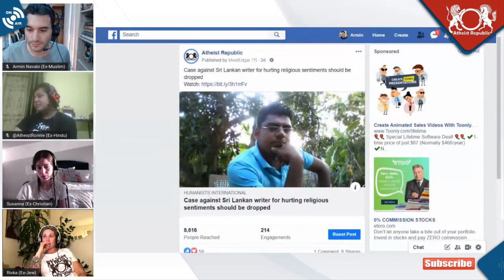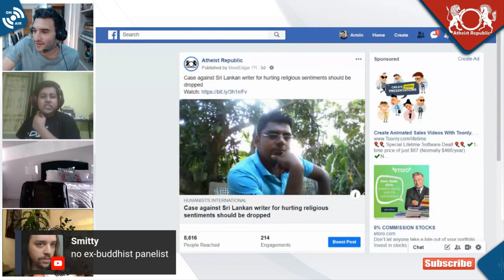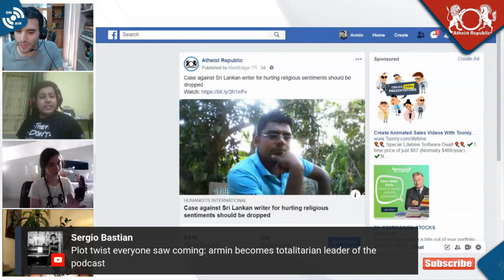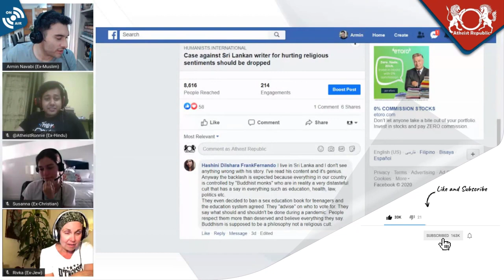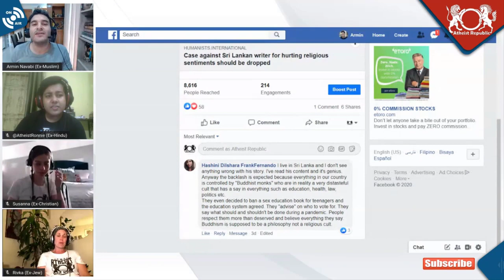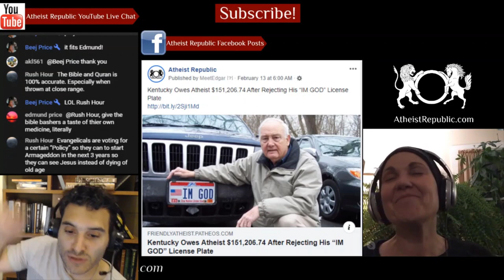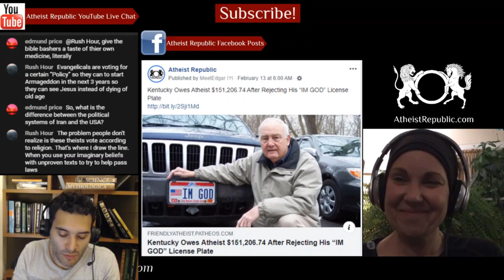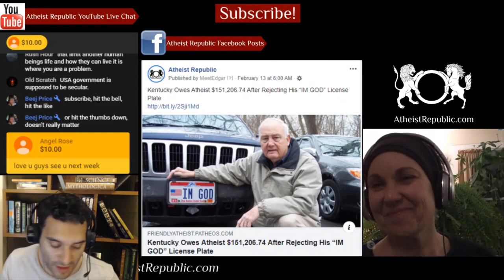Arrested for Offending Buddhists 😶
Award-winning Sri Lankan writer, Shakthika Sathkumara, stands accused of having hurt the religious feelings of Buddhists and advocated hatred in connection with a short story that he had published on his Facebook page. The short story, ‘Ardha’ (‘Half’) angered Buddhist groups in Sri Lanka, who allege that the story is derogatory and defamatory to Buddhism owing to its indirect references to homosexuality within the Buddhist clergy and also due to a different rendering, told by the characters of the short story, of the legendary story of “Siddhartha” in Buddhist literature. In April of 2019, he was arrested and held in detention for 127 days. In September he has to go to court, where he is still facing charges of malicious intention to outrage religious feelings and inciting hostility, with a punishment of up to 10 years in prison.

💲 We now have crypto wallets for people who want to donate anonymously:
- Bitcoin Wallet: 36GSG5ZRMGoLFCGmFCSFYEow3QrT5Bjwdv
- Litecoin Wallet: MKdNHjD928vJHoe3oS15rgHUvssS5S8Fhk
- Bitcoin Cash Wallet: qpm058q8l082vteqsz3cpljdzzf9uw46cshh48plmm
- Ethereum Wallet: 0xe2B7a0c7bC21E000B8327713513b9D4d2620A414